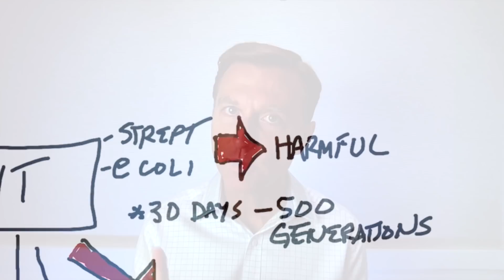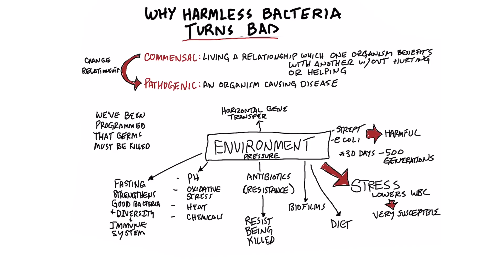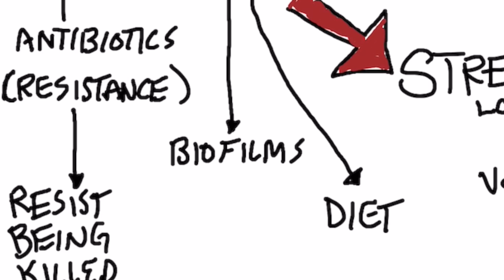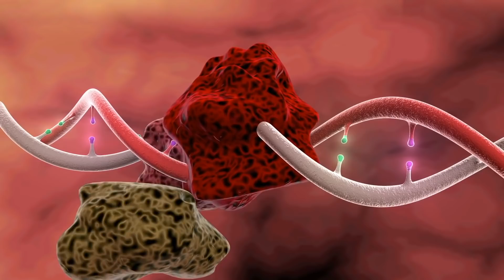What Makes Good Bacteria Turn Bad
Find out what makes harmless bacteria turn bad.

Timestamps
0:00 Good and bad bacteria
1:10 What makes good bacteria turn bad?
3:18 Stress and the immune system
4:33 How to prevent bad bacteria
5:35 Share your success story!

Let’s talk about what makes good bacteria turn bad. Some bacteria do a lot of good things for us. Other bacteria are neutral. They don’t harm or help the body. But, sometimes, harmless bacteria will flip and become harmful.

The key factor that changes good bacteria into bad bacteria is their environment. Things like changes in pH, oxidative stress, temperature, and chemicals can affect the environment in the body.

Depending on what you eat, the environment in your body can change drastically. Antibiotics can also change the body’s environment very fast.

When bacteria are stressed because of environmental pressures, they develop colonies and protect themselves with biofilms. Biofilms are difficult to get rid of, and they’re linked to many different diseases.

When the body is under stress, the immune system becomes weakened. This makes us very susceptible to pathogens and developing infections. Out of all of the things that can harm us from an infection, I think the biggest factor is stress.

How to help prevent pathogens:
1. Make sure the environment your microbes live in is very friendly
2. Only take an antibiotic if you absolutely need it
3. If you take an antibiotic, also take a probiotic
4. Do whatever you can to minimize your stress level
5. Make sure your diet is very good (do healthy keto)
6. Do intermittent fasting

I hope this helps explain what makes good bacteria turn bad.